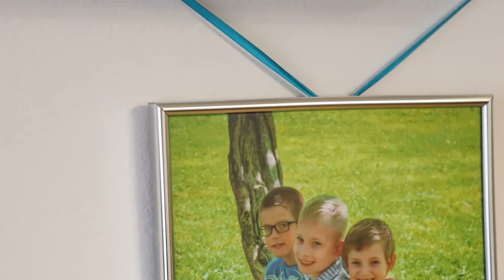Lvíče Lukáš/ Měl jen ležet. Dnes chodí o berlích do normální školy!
Lukáš měl celý život ležet a koukat do stropu. Narodil se s těžkou mozkovou obrnou a měl mít i mentální retardaci. Tento rok udělal první kroky bez opory. Chodí do normální školy. Čte si Harryho Potera. Hraje si s bráchou. Zázraky se dějí! A nemusí jít o proměnu vína z vody.. Zázraky jsou všude kolem nás. Jen je mnohdy nevidíme. Rozhodli jsme se podpořit děti, které se narodily předčasně a svůj život musí každý den bojovat! Jsou to Lvíčata. Spustili jsme sbírku na podporu Lvíčat, abychom jim mohli dát to, co potřebují. Speciální rehabilitační pohybové trenažéry přímo do jejich pokojíčků. Aby mohly každý den cvičit a žít co nejvíc plnohodnotný život. Naším cílem bylo podpořit 10 dětí a sehnat jeden milion korun. Díky vaší neskutečné podpoře už nám chybí jen 35 tisíc, abychom podpořili čtrnácté dítě!! Už jen 35 tisíc a chybí do 1,4 milionu korun pro Lvíčata! Moc všem děkujeme! Společně to dokážeme! Transparentní sbírkový účet na Lvíčata je: 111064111/2010
Díky moc za podporu! Za sdílení.
Díky za podporu dopravy trenažérů dětem společnosti AKKA